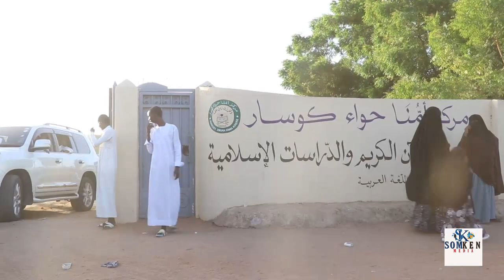Sheekh Mustafe iyo Muxadaradi Markizka Wazir Dualle Hoyadii Loo Waqfay Umuna Hawa Kowsar.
Kumanaan Haweenka Garissa Oo Usoo Baxay Muxadaradi Sh Mustafe Ismail Haji Ee Ka Dhacday Markizki Wazir Dualle Hoyadii U Waqfay Ee Ummuna Hawa Kowsar.